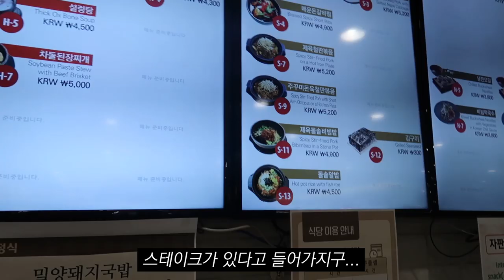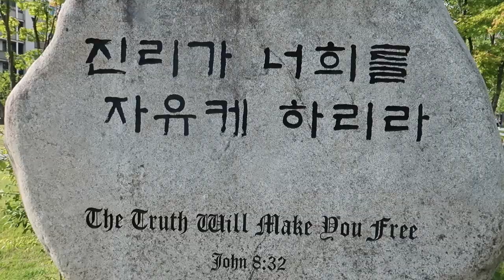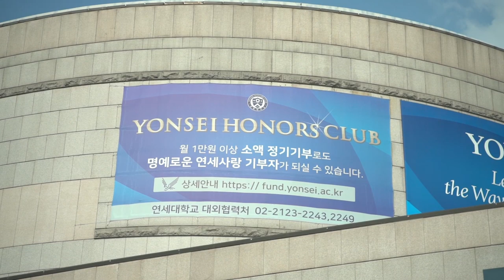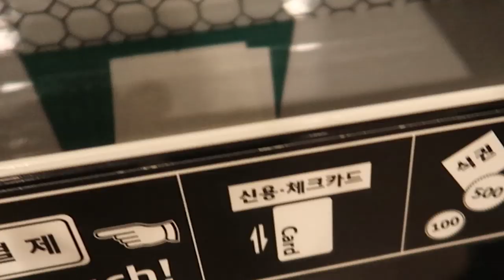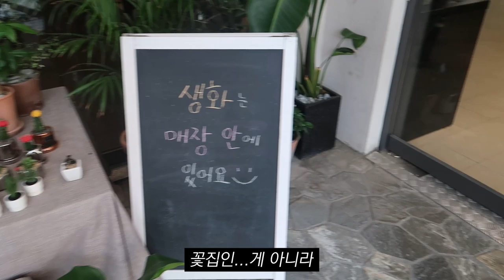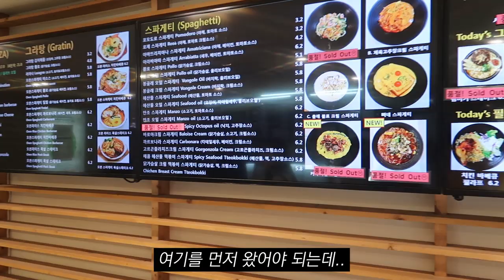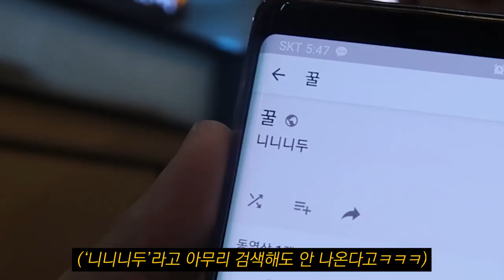괜히 서"연"고가 아니네...;; 연대 학식 먹고 바로 6수 결정했습니다ㅠㅠ이것만 올리고 공부하러 갑니다 | 레츠게링맨 3화 연대 학식편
연세대 짱이자너;